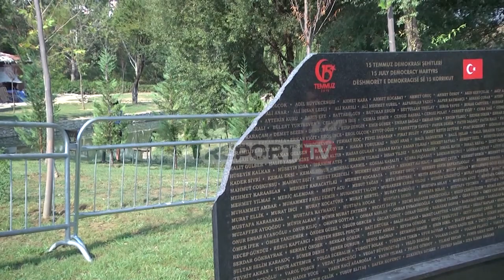Report TV - Thyejnë memorialin turk te Kodrat e Liqenit, copën e mermerit e fusin në qese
TIRANE-Thyhet memoriali turk që është vendosur te Kodrat e Liqenit në kryeqytetin shqiptar. Shqiptarja.com dhe Report Tv sjellin pamjet e memorialit që është dëmtuar në orët e para të ditës së sotme.

Memoriali është thyer në pjesën e majtë me sende të forta, ndërsa në pamjet e publikuara duket një qese e zezë në të cilën autori ka futur copën e mermerit që shkatërroi. Sipas policisë që rrethoi zonën dhe mbuloi memorialin bëhet fjalë për një person që ka vepruar i vetëm.